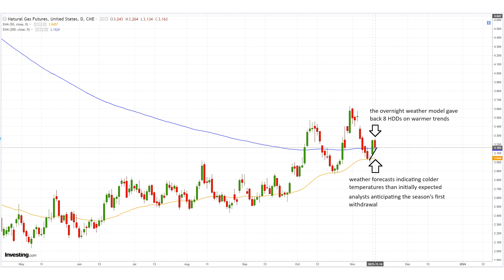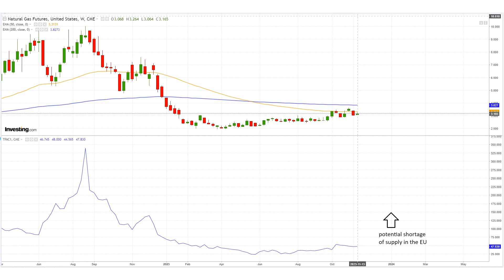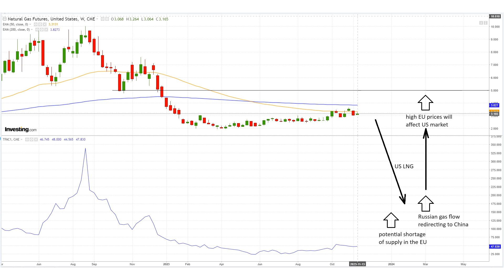Natural Gas Analysis and Forecast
LNG exports set new U.S. records.